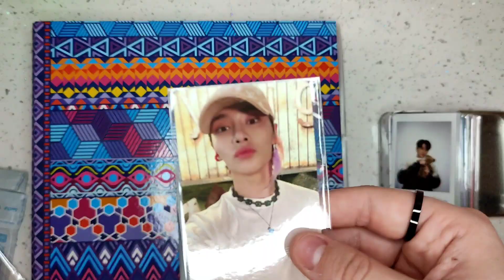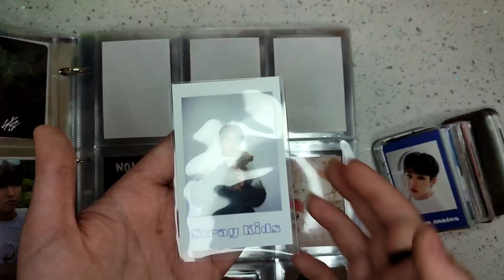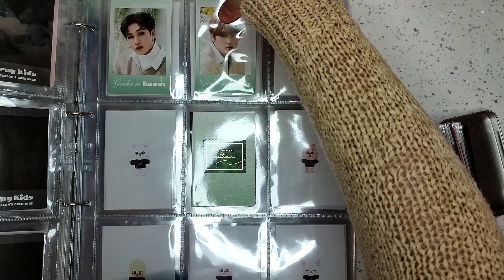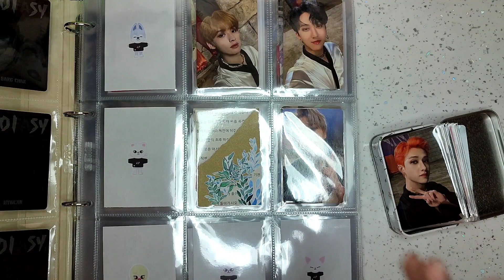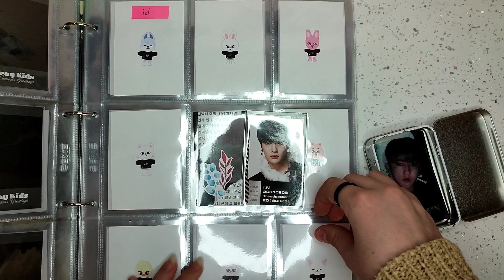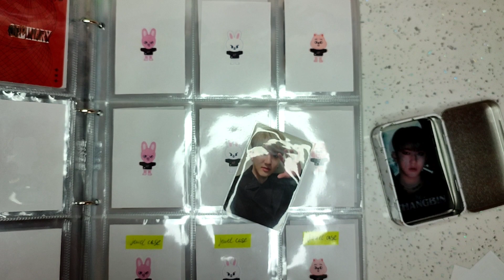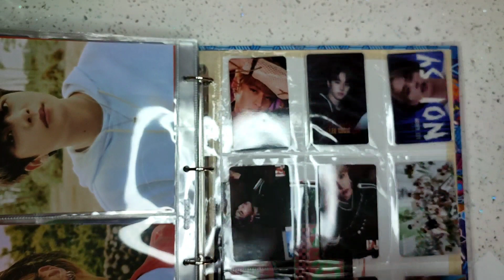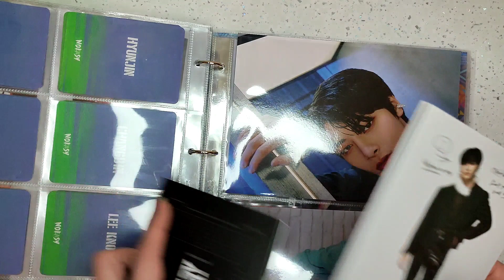организация к-поп карт #4 | stray kids, the boyz | kpop collection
안녕~ Добро пожаловать на мой канал!

0:00 мини-распаковка
1:19 stray kids polaroids
2:40 the boyz PC
3:03 stray kids PC
7:08 not official PC
7:56 stray kids postcards